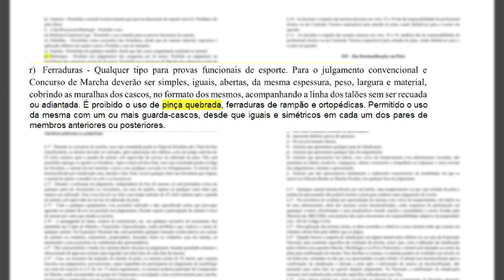Alteração no uso de ferraduras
O diretor da ENA, Carlos Augusto Sacchi, explicará as alterações do regulamento de eventos da ABCCMM, sobre o uso de ferraduras para julgamento convencional e concurso de marcha.